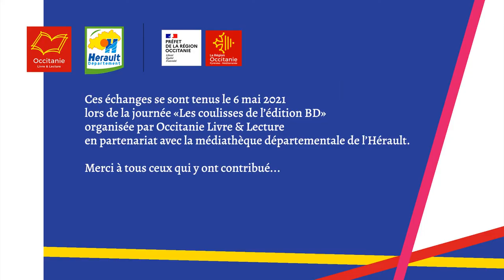[Dans les coulisses de l'édition BD] Harcèlement dans le secteur de la BD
Occitanie Livre & Lecture organise chaque année « Dans les coulisses de l’édition », une journée interprofessionnelle pour rencontrer une sélection d’éditeurs d’Occitanie, découvrir leur offre éditoriale et partager leurs réflexions autour de leur métier.

Retours sur les échanges ayant eu lieu le 6 mai 2021 à l’occasion de l’édition « Dans les coulisses de l’édition BD ».

Le mouvement MeToo a permis de libérer la parole chez de nombreuses femmes victimes de harcèlement. Le secteur de la bande dessinée n’est pas épargné par cette réalité.

Sylvain Lesage est maître de conférences en histoire contemporaine à l'Université de Lille. Ses recherches portent sur l’histoire du livre et l’histoire visuelle. Il est l’auteur de Publier la bande dessinée. Les éditeurs franco-belges et l’album, 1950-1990 (Presses de l’Enssib, 2018) ainsi que de L'Effet livre : métamorphoses de la bande dessinée (PUFR, 2019).

Après ses études à l’École européenne supérieure de l'image d’Angoulême puis à l'École des métiers du cinéma d'animation, Gaëlle Hersent se consacre à l’illustration et à la bande-dessinée. Elle est membre du Collectif des créatrices de bande dessinée contre le sexisme et vit à Montpellier

Coloriste de bande dessinée depuis 2014, Magali Paillat travaille aussi bien sur des albums jeunesse que pour des histoires pour adultes, chez divers éditeurs. Récemment installée à Chalon-sur-Saône, mais a côtoyé des ateliers d'artistes à Toulouse et Nantes.

Nous remercions chaleureusement la Médiathèque départementale de l’Hérault pour son accueil et le partenariat précieux avec ses équipes.